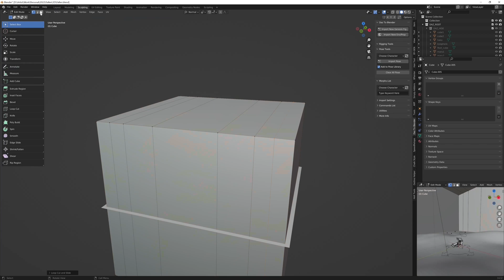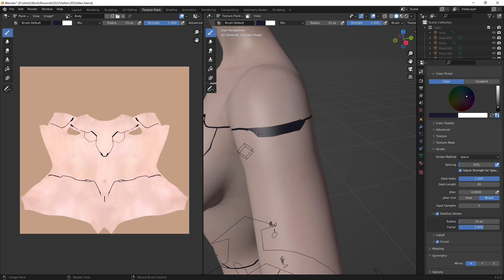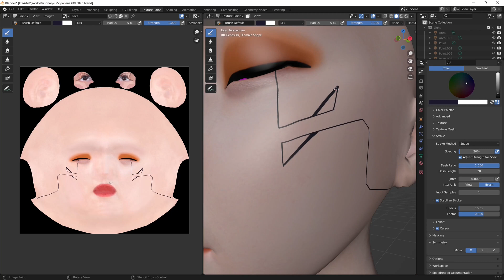3D Modeling Process ❀ Blender + DAZ ❀ Fallen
Using Blender and DAZ to create concept art of an fallen cyberpunk angel.